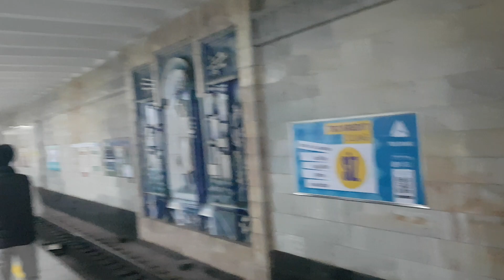Métro de Tachkent